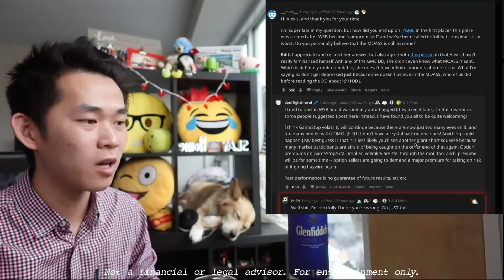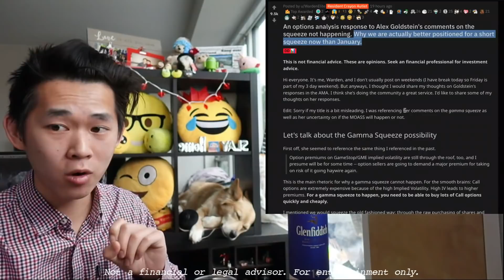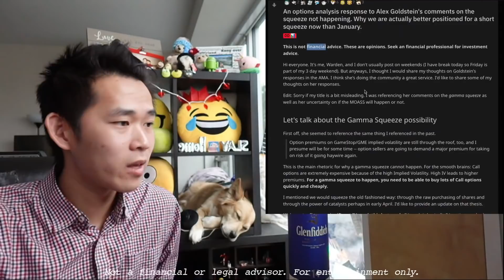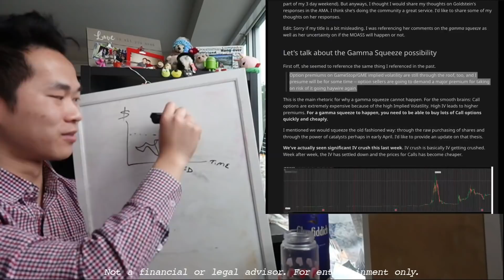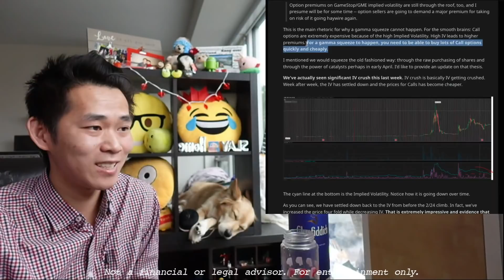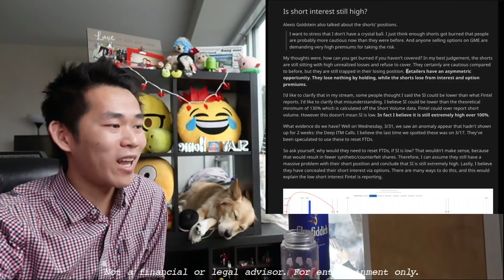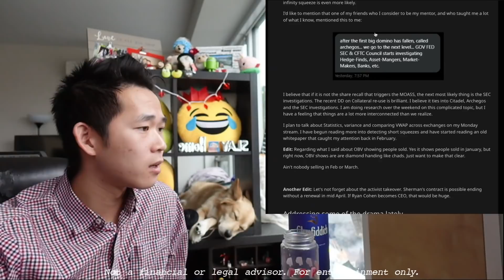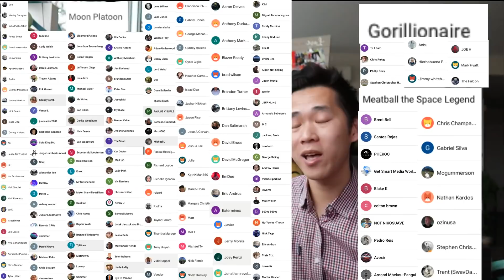🔥 A perfect gamma storm? Will there be a MOASS? 🔥 1 Pro 1 Con 🔥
The original clip had the first 4 minutes removed because Ms. Goldstein preferred that we didn't cover her previous unedited comment. This is OK! Remember, apes don't fight apes.

🔥  It's cold on the moon. Gear up with MERCH 🔥